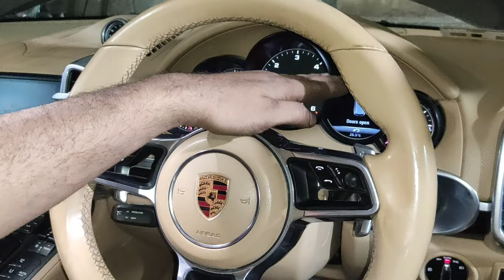Porsche Cayenne Power Steering Hard Problem / Alternator Pulley replacement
Friends Aaj ke is video me bataya gaya hai ki Porsche Cayenne ka Power Steering Hard Problem kaise solve kare. Alternator Pulley Replacement kaise karte hai.
Porsche Cayenne ka Alternator belt kaise replace karte hai. Agar aapke car ka running me drive belt tut jata hai to use kaise diagnose karte hai. Agar Car me AC working nahi kar raha hai to kya steps follow karna chahiye. Alternator clutch Pulley kaise diagnose karte hai. Alternator clutch Pulley kaise replace karte hai.
Aaj ke is video me bataya gaya hai ki Agar aapke car me Steering Hard , Air conditioner not working, Battery Discharge, car overheating issue, Water Pump not working Power Steering Pump not working problem kaise solve kare.
More Information about Alternator Clutch Pulley
An alternator pulley is not so simple anymore. Many late-model vehicles are equipped with special pulleys that are engineered to reduce NVH (noise, vibration and harshness) and extend the life of the alternator.
An Overrunning Alternator Pulley (OAP) has a one-way clutch mechanism inside the hub that allows the belt to turn the alternator in one direction, but allows the alternator to free-wheel and spin at its own speed when the engine suddenly decelerates. A good OAP pulley should lock up and turn the alternator rotor when it is turned one way, but release and free-wheel when it is spun in the opposite direction. If the internal clutch mechanism is bad, the pulley may slip and fail to drive the alternator, or it may remain locked all the time – increasing noise, vibration and stress on the belt drive system.
Another type of special pulley is an Overrunning Alternator Decoupler (OAD). This type of pulley also has a one-way overrunning clutch inside the hub as well as an internal torsion spring to further dampen vibrations in the belt drive system. The spring acts like a shock absorber to cushion the hub. This reduces noise at idle and low engine speeds, and helps dampen harmonic vibrations at higher speeds. If the clutch or spring inside the pulley has failed, the pulley may fail to drive the alternator, or it may create vibrations and noise.
How can you identify these types of alternator pulleys? OAP and OAD pulleys usually thread onto the alternator shaft. Solid pulleys typically slide onto the alternator shaft or are press-fit and held in place with a large bolt on the end of the shaft.
Some replacement alternators come with new pulleys already installed and some do not. If an alternator with an OAP or OAD pulley is being replaced, and the replacement unit does not have a pulley installed, or it is a simple pulley and not the same type of OAP or OAD pulley, the original pulley can be removed from the old alternator and installed on the new unit – provided it is in good condition. However, on high-mileage vehicles, replacing the original OAP or OAD pulley with a new one is recommended to ensure trouble-free operation.
What happens if a replacement alternator does not have the same type of pulley as the original? It will turn the alternator but it won’t offer any dampening or overrunning protection. The result will likely be noticeably higher NVH while driving.
Never pound on a pulley to install it on a shaft. This can damage or distort the pulley and/or damage the shaft bearings. Use a pulley removal tool to remove a press-fit pulley, and a hydraulic press to install a press-fit pulley. Pressure should only be applied to the hub, never the pulley flange.
Proper drive belt tension also is critical for any type of alternator pulley. Most late-model vehicles with serpentine belts use an automatic belt tensioner to maintain an even load on the belt. Proper tension requires a tensioner that rotates freely with good spring tension. Over time, the spring can weaken or break, causing a loss of tension that results in belt slippage, increased belt wear, reduced charging output and noise . The tensioner pivot bushing also can wear or stick.
If an alternator on a high-mileage vehicle is being replaced, the tensioner also may need to be replaced. . Belt wear can be determined by inspecting the depth of the ribbing on the underside of the belt with a belt-wear gauge. If the gauge shows the belt is worn, your customer needs a new belt.
Replacement belts must be the same length and width as the original.